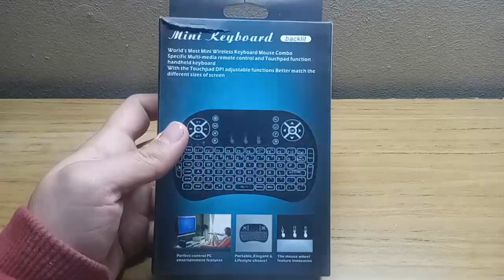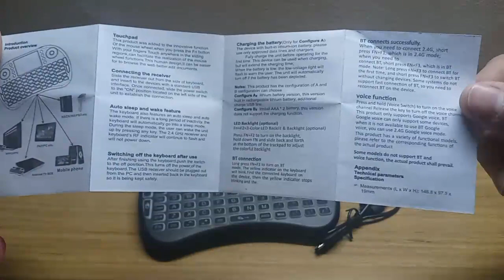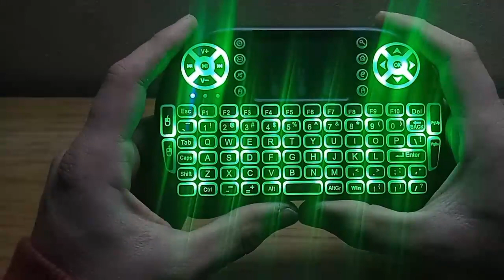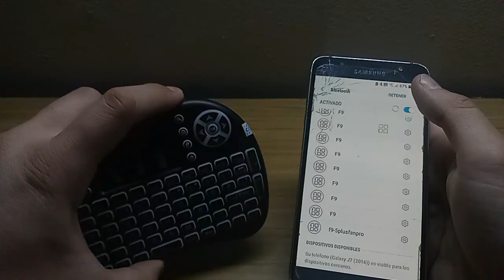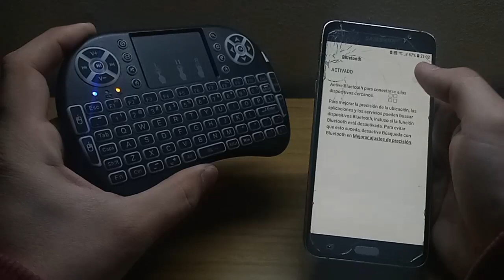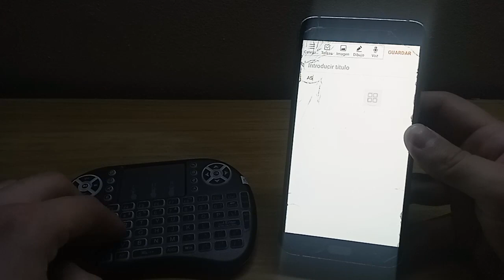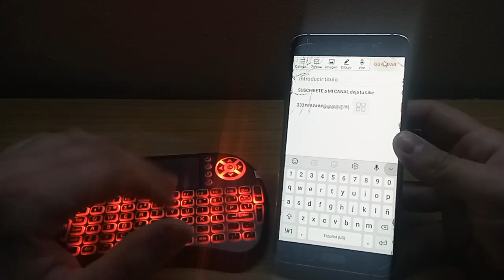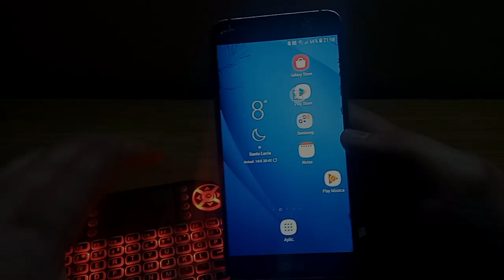Review del Mini teclado inalambrico | Configuracion para Tu Movil, XBox, Pc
Pongo a prueba Un Exelente

Deja tu like y comentario que te lo estaré respondiendo!